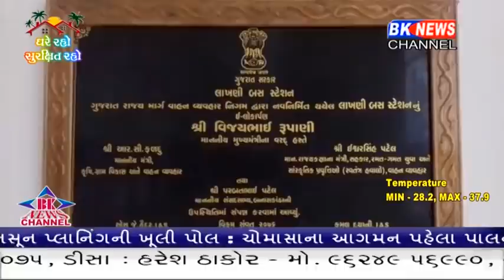લાખણીમાં બસ સ્ટેન્ડના ઉદઘાટન પહેલા બિલ્ડિંગમાં તિરાડો દેખાતા કામમાંભષ્ટાચાર થયો હોવાની લોકોમાં ચર્ચા